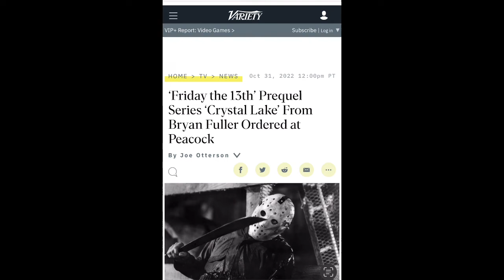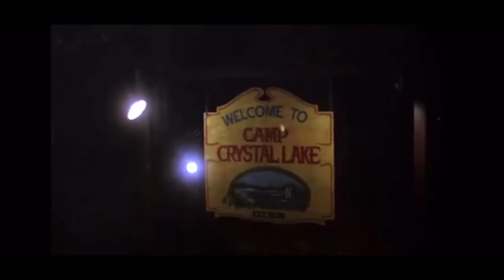Friday The 13th Prequel Series Crystal Lake Coming to Peacock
Friday the 13th Prequel Series "Crystal Lake" Coming to Peacock from A24 studios and Bryan Fuller!